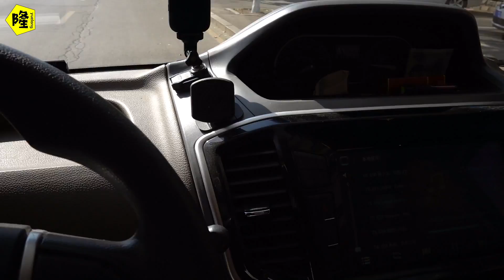房车自驾游柴油发动机噪音太大怎么办？这样改完后车内噪音减一半